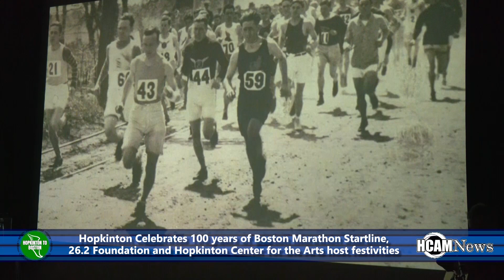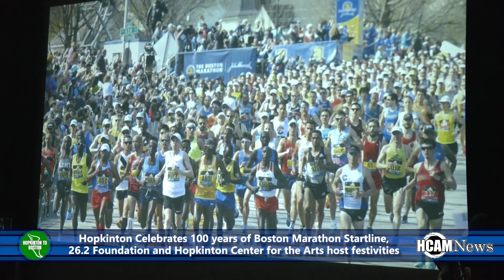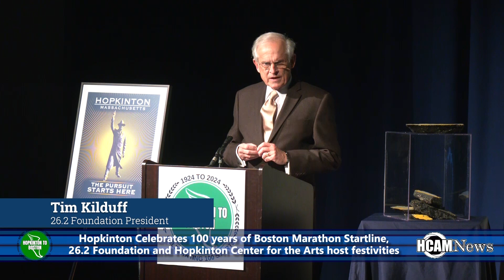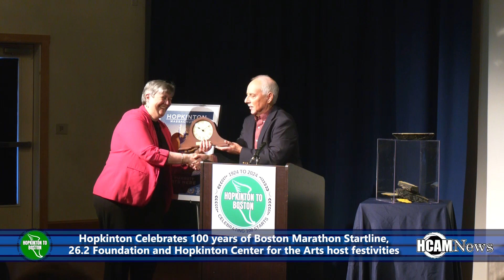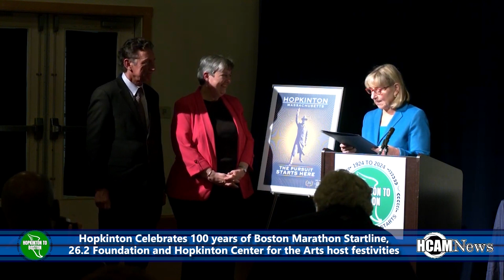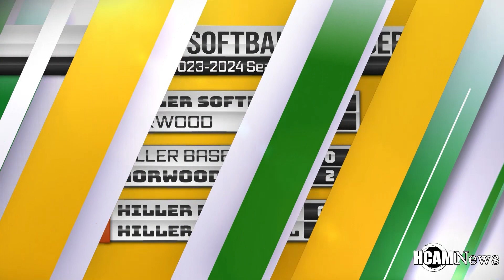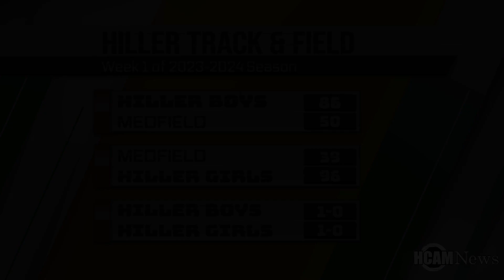HCAM News April 10th 2024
On the April 10th edition of HCAM News at 6:30pm, the latest Hiller Sports report including our chat with Softball Coach, Shannon Allberry, Friends of Hopkinton Public Library host 1st coffee house plus much more, but first next Monday, it’s Marathon time and the festivities to celebrate the 100th start in Hopkinton have started.